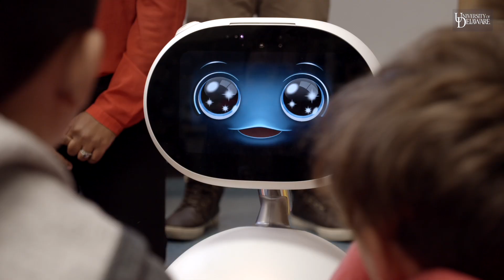UD researchers use social robots to teach cyber safety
University of Delaware researchers are leveraging an emerging technology known as social robots to test news ways to deliver cybersecurity training in the classroom. The National Science Foundation-funded work leverages Zenbo, a social robot, to deliver cybersecurity lessons by reading children familiar stories, such as Little Red Riding Hood, that have been creatively adapted for the digital age by the UD research team."